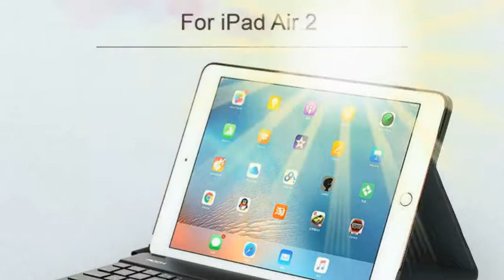Wireless Bluetooth Keyboard Case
An amazing case for a valuable piece! You will never say no to this! IPads that will be fully protected is the ultimate goal of this cases.
IPad Pro cases with wireless Bluetooth keyboard was meticulously designed with intricate workmanship that will help to prolong your gadgets lifespan. Enticing covers attached that is eye-catching and enticing. Discover this amazing products that will ease all your burdens. Writing, e-mailing, video editing and many more is now possible anytime, anywhere. Say goodbye now to delayed documents and paper works. It is absolutely essential to our busy lives. Just flip it and work on it!